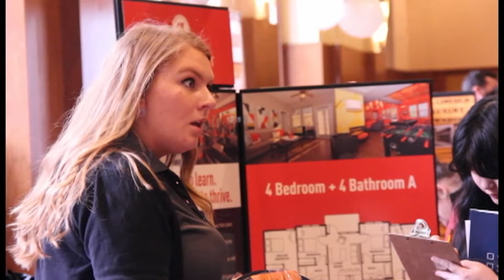Corvallis Housing Fair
With house hunting season around the corner, find out what students who attended the Housing Fair thought about before making their big transition.